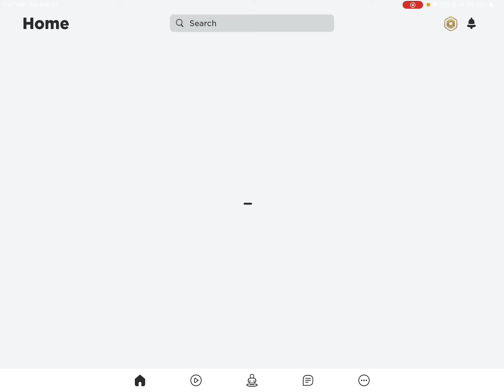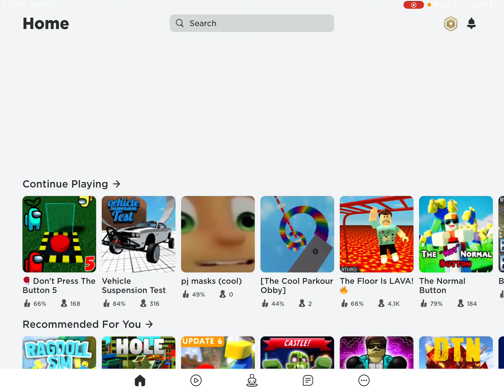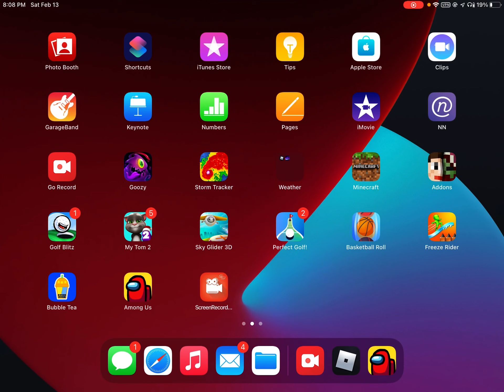Roblox- DONT press the button + amungus